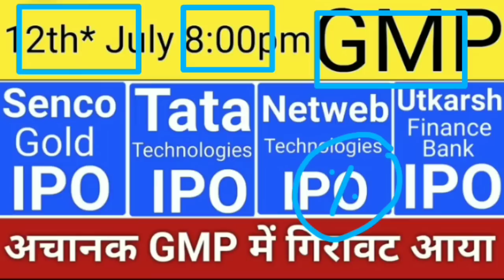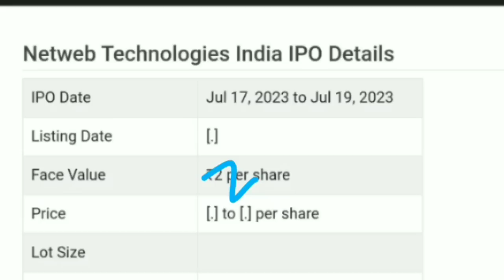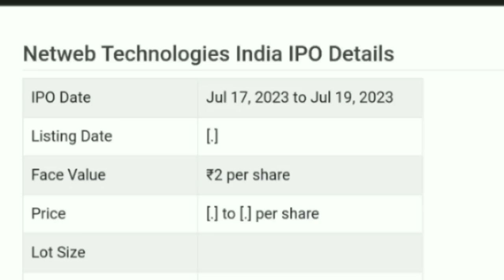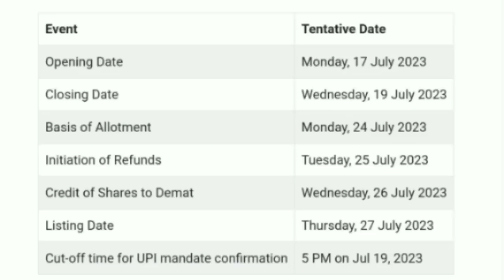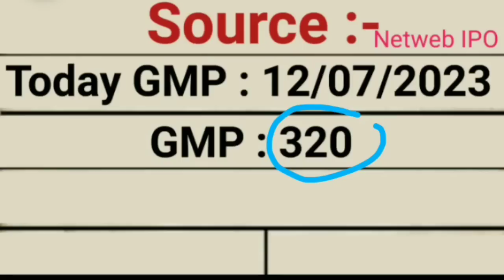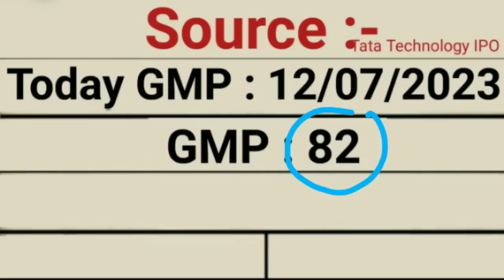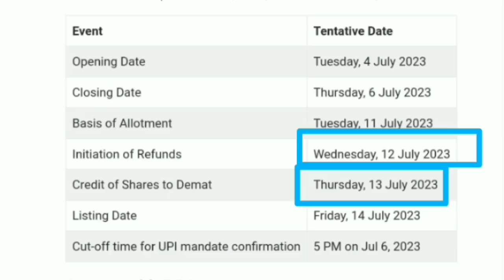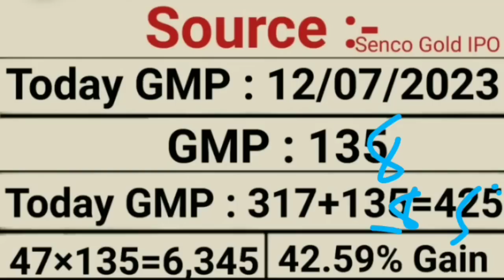Senco Gold IPO | Utkarsh Finance IPO | Netweb IPO GMP | Tata Technologies IPO | Stock Market Tak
My Favourite Book List :

📖 The Intelligent Investors (English)

📖 One Up on Wall Street
📖 The Dhandho Investors